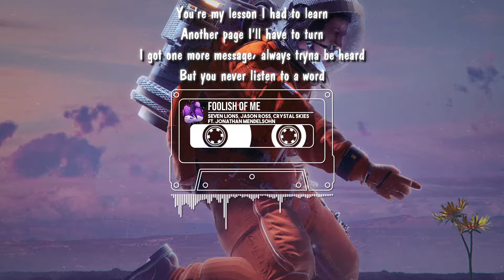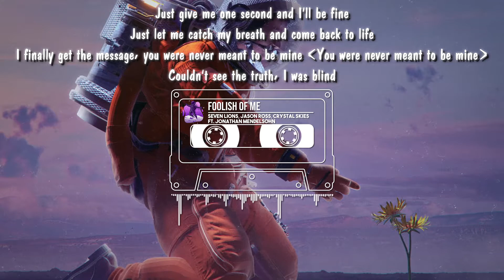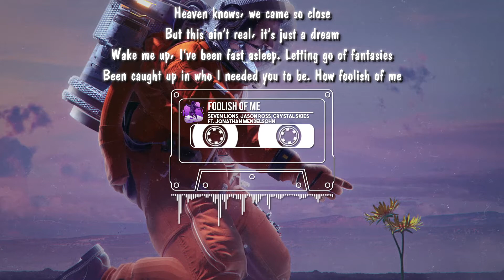[LYRICS] Seven Lions, Jason Ross, Crystal Skies - Foolish of Me (feat. Jonathan Mendelsohn)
🔥 Music Is What Feelings Sound Like 🔥
Click ''Show More'' to see the description

Lyrics :
You're my lesson I had to learn
Another page I'll have to turn
I got one more message, always tryna be heard
But you never listen to a word

Heaven knows, we came so close
But this ain't real, it's just a dream
Wake me up, I've been fast asleep
Letting go of fantasies
Been caught up in who I needed you to be
How foolish of me

Foolish of me
Foolish of me
Foolish of me
Foolish of me

Just give me one second and I'll be fine
Just let me catch my breath and come back to life
I finally get the message, you were never meant to be mine (You were never meant to be mine)
Couldn't see the truth, I was blind

Foolish of me
Foolish of me
Foolish of me
Foolish of me

Letting go, we came so close
Foolish of me

Release by : Ophelia Records

*If you're the Artist (Artwork / Music) & have anything against the uploads (use of content).
Please send me a private message here (Youtube) and I'll take it down.